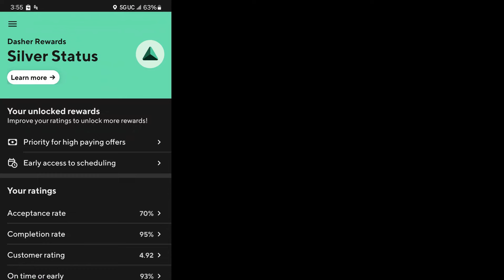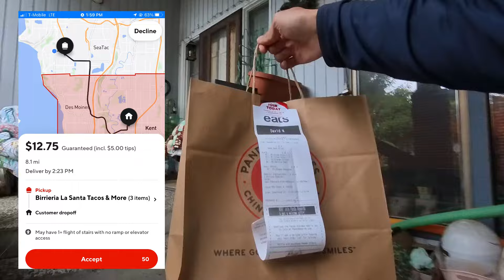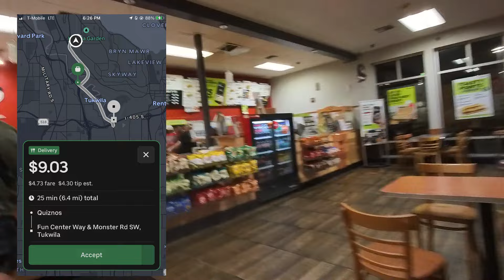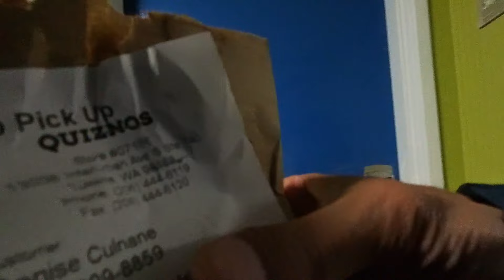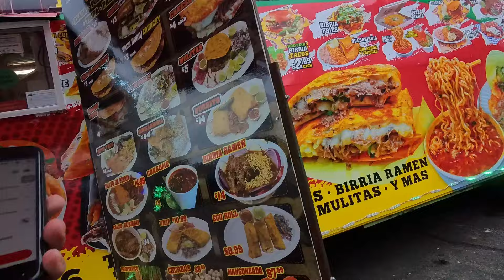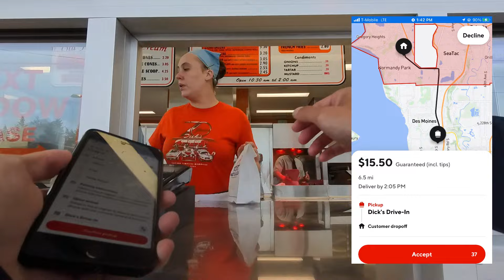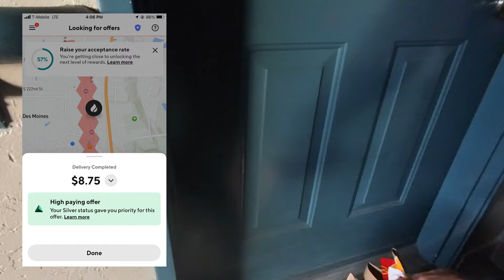I Dash for 17 Hours with Silver Tier Status || Must See Results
I dash for 17 hours with silver tier status. See what kind of results we get